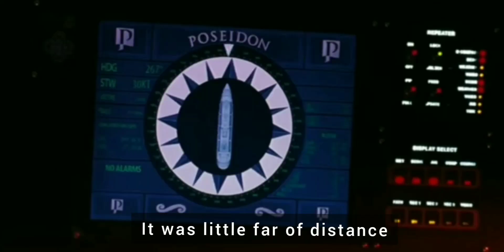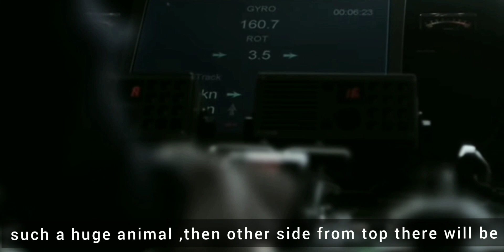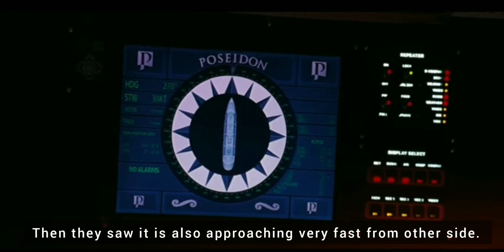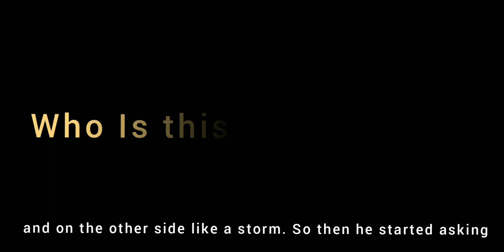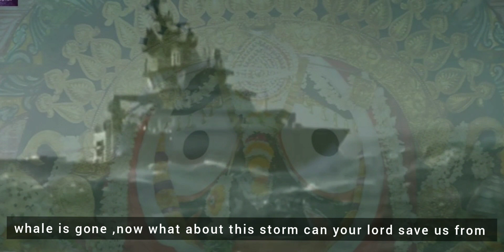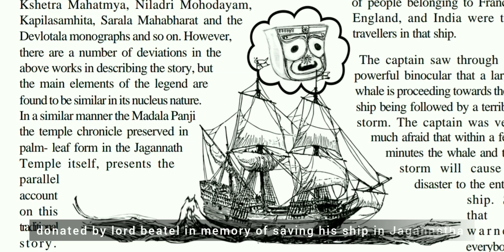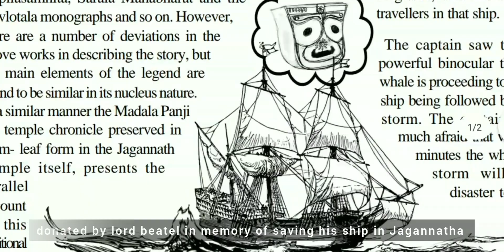Pastimes of Lord Jagannath | The Saviour 1746 Film | Rathayatra Puri Jagannath | HG Maha Vishnu Dasa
Based on real incident :
1746 : French Captain Albaque Beatow and the Lord Jagannath

Today's story is about the big bell of captain Beatow which is still found in lord Jagannath's temple as a symbol of love, affection and devotion of captain Beatow towards Lord Jagannath.

Captain Beatow was a sailor for his total life and that day he was bringing a big bell from a port of France to the church of Pondicherry. The ship was floating on the chest of ocean and the sunny morning was creating a quite pleasant atmosphere. But at that time the boy at the deck saw it that a large whales coming towards the ship and that may purely destroy the ship. The boy got terrified he screamed and called the captain. Instantly the captain ran to the deck and with his telescope he saw the situation, h e found it that a big storm is coming towards the ship. Thus instantly the alarm bell of the ship was given and all the people after knowing these incidents became terrified and all started weeping for saving their life.

But the captain found it that amidst all these trouble a person is sitting with confidence in front of a photo which has two big black eyes. The captain went to him and asked him about what is he doing? The man told that he is praying to his lord Jagannath who can save all from the danger. The captain initially did not believe him but finally he got persuaded by the words of that man and he told it that if the lord Jagannath can save us then I will donate this bell to him. The man told it that you all pray Lord Jagannath and I am sure he will save us because I have seen it in my life that whenever I have prayed him he has helped me. The captain became confident with these words and all started praying lord Jagannath.

Finally at the end of the prayer they found it that the storm has gone away and they all saluted Lord Jagannath with their heart full of devotion and finally keeping his words captain came to Puri and donated the bell to lord Jagannath.

Now the very bell is exhibited in the south of the main temple within the inner compound at Niladri Vihara with the following lines, carved on it in French
More Lord Jaganath Pastimes :

The Saviour 1746 Film

Nandighosha | Pastimes of Lord Jagannath With Dasiabaure

More Hit Album Songs From Our Channel : You Can Explore Here

Hare Krishna Thank you for
watching our videos